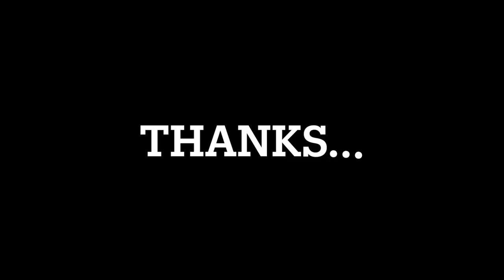Anti Theft Motion Sensor Alarm Lock For Bike And Home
Anti Theft Motion Sensor Alarm Lock. Security Smart Padlock Siren for Home Office Bike Bicycle Shop.